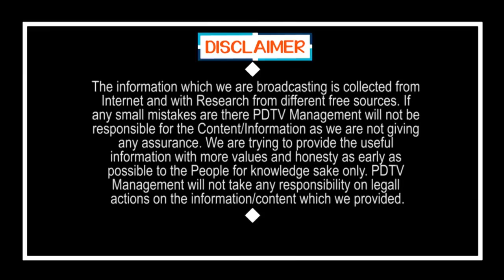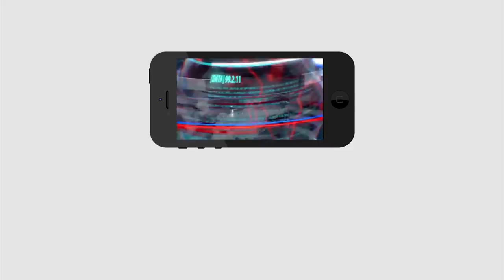CM Jagan Good News to BCs & Shock to Chandrababu | చంద్రబాబుకు గట్టి షాక్.. బీసీలకు జగన్ గుడ్ న్యూస్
చంద్రబాబుకు గట్టి షాక్.. బీసీలకు జగన్ గుడ్ న్యూస్ | CM Jagan Good News to BCs & Shock to Chandrababu | Local Body Elections | PDTV News